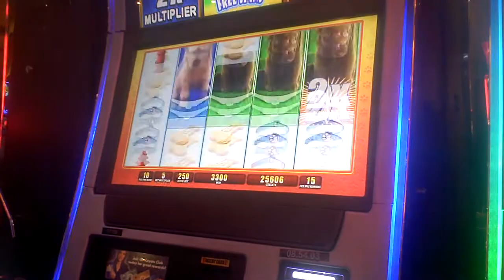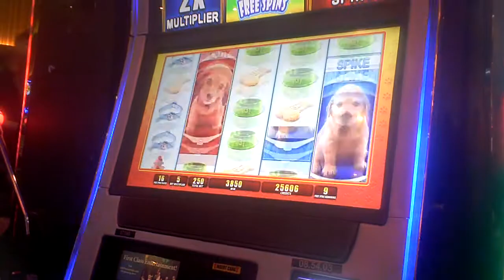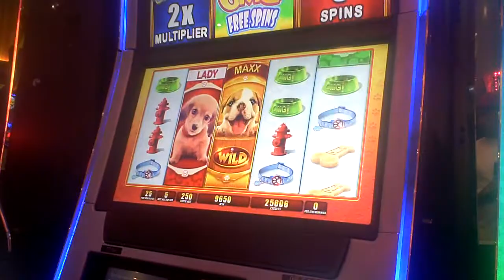OMG! Puppies Slot Machine Bonus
two dollars fifty cent bet